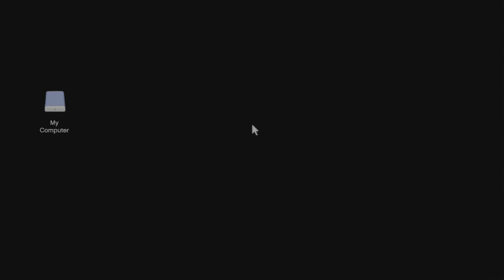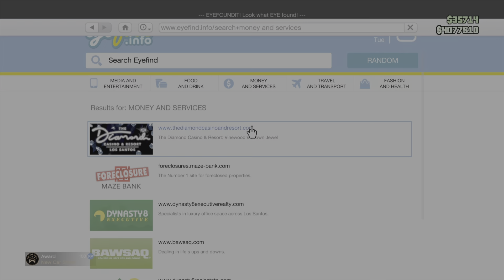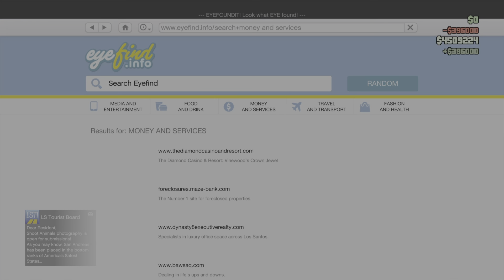STEALING YUSUF SAVAGE YARD CAR GTA V ONLINE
GTA V ONLINE CHILLING OUT YALL